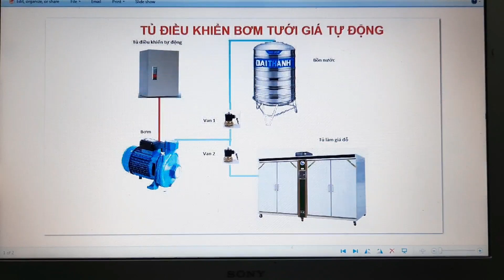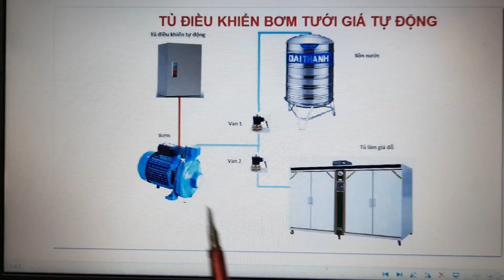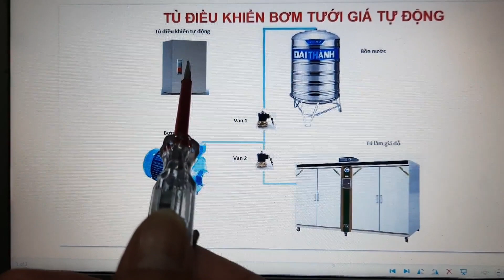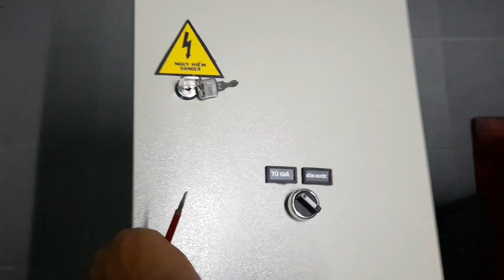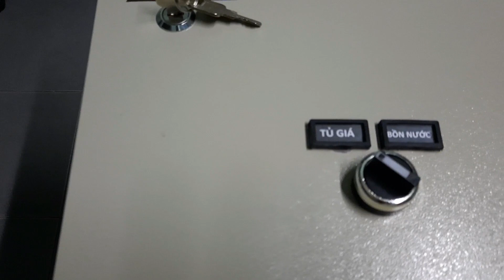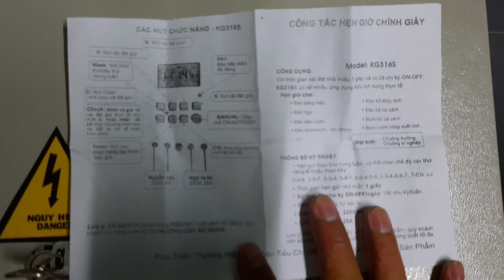ĐIỀU KHIỂN BƠM TỰ ĐỘNG - TƯỚI GIÁ ĐỖ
ĐIỀU KHIỂN BƠM TỰ ĐỘNG - 2 CHỨC NĂNG
1- Cấp nước cho Tủ Làm Gía tự động
2- Bơm nước lên bồn sinh hoạt
- Thiết kế & lắp đặt: ABN